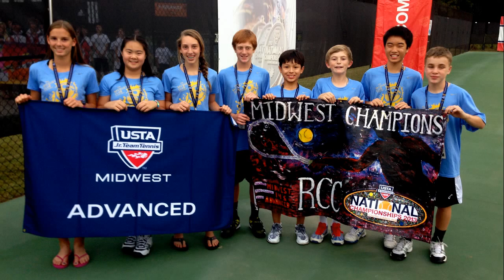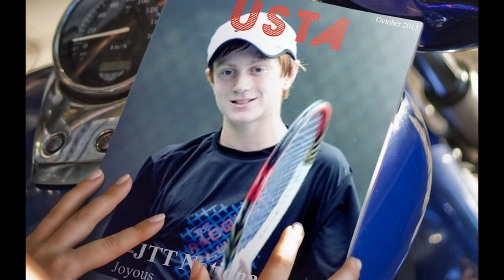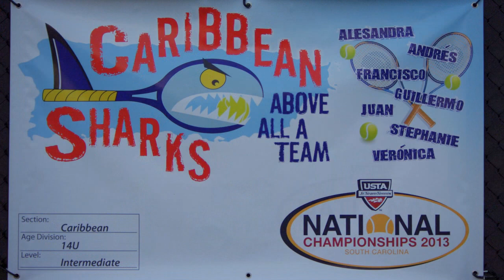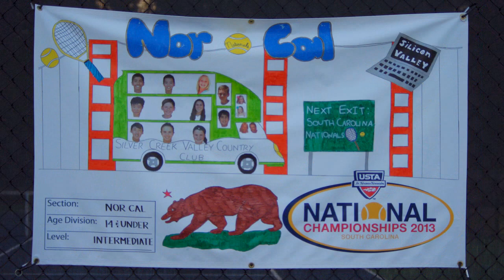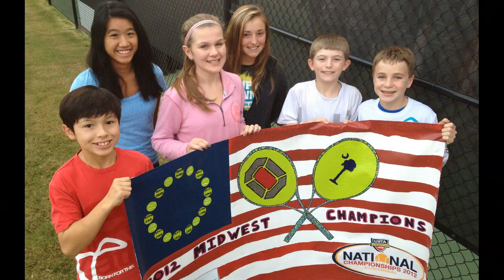Racquet Club of Columbus 2013 Midwest Champions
at Nationals in Columbia SOuth Carolina, OHio vAlley,Midwest champions, 7th In the United States ,2013, Coached by Bryan Nibert,Alexandra Cash Ashley Weeks,Paige Kompa,Sarina Xie, Connor Biernat,Colten Clark,Robert Cash, Jack Dabek,